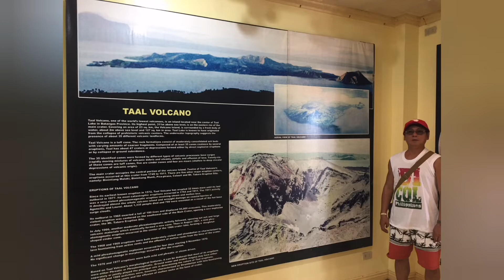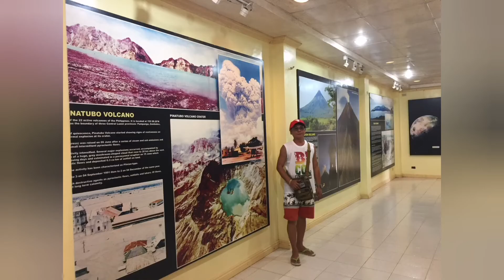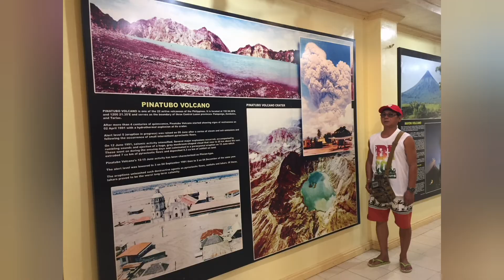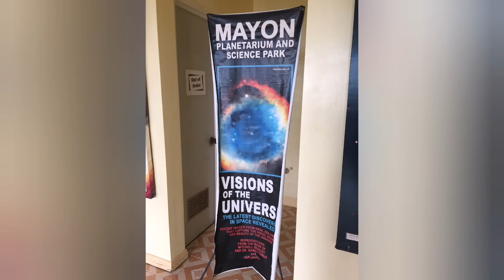TABACO | Gems Flight TV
Tabaco, officially the City of Tabaco, is a 4th class component city in the province of Albay, Philippines.  It is one of the three component cities of the province, along with Legazpi and Ligao. Wikipedia